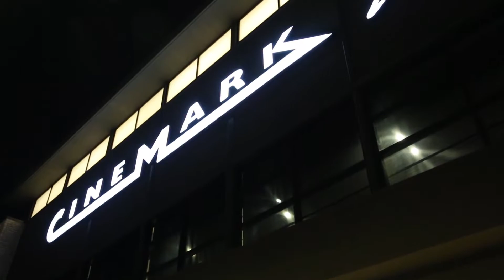Movie Reviews for Valentine's Day CTV RamLife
RamLife Host Bria Andress gives us the scoop on what two movies to see this Valentine's Day.